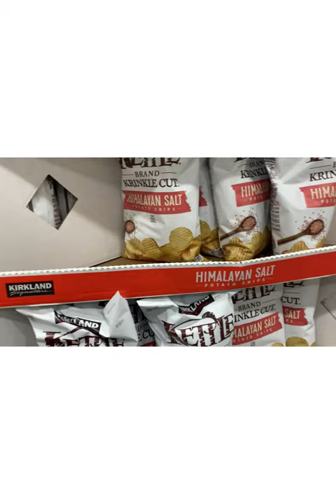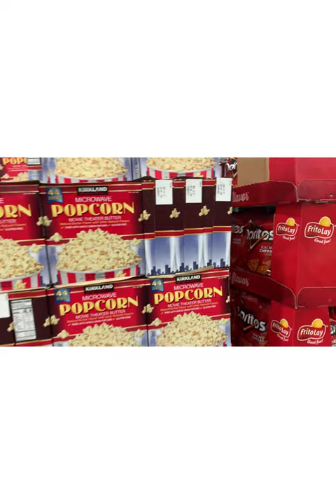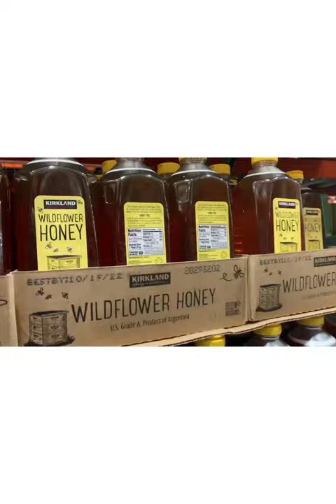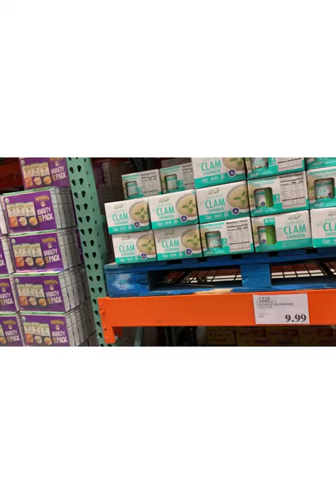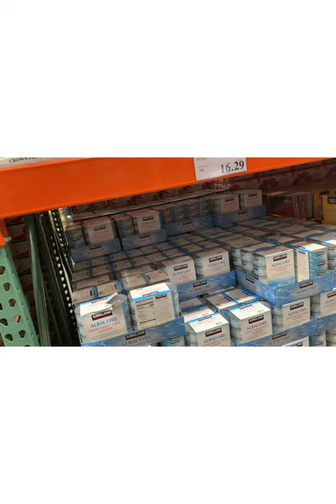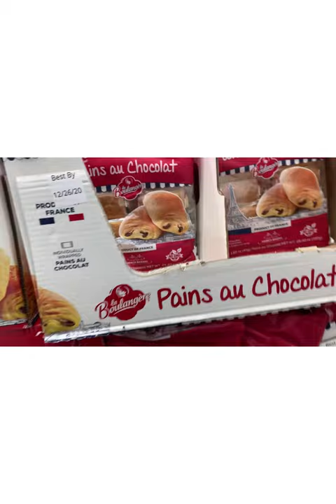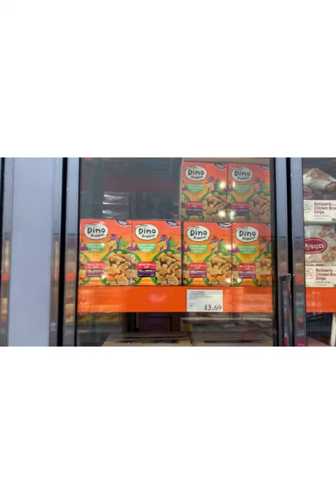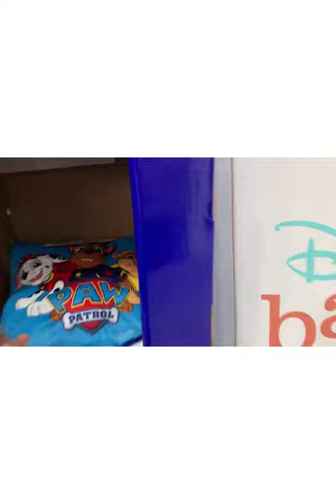Grocery Shopping At Cosco Fairbanks Alaska